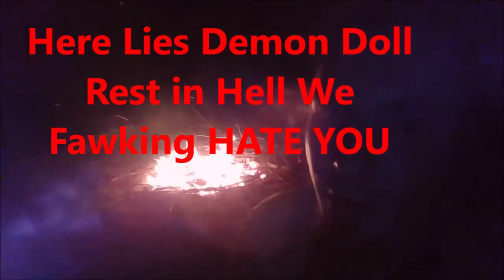The Execution of a Demon Doll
Demon Evil Doll
Burn in hell betch